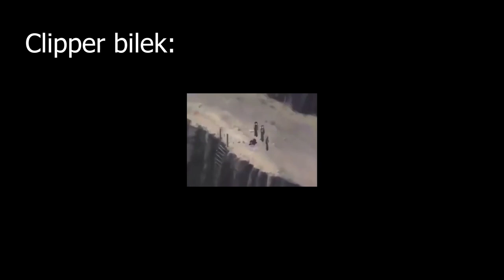Kronie Just Chatting, but its 3D.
most cringe editing that i ever do for Kronie clips.

Source:
【Just Chatting】but it's 3D